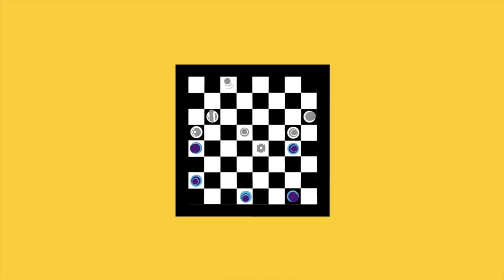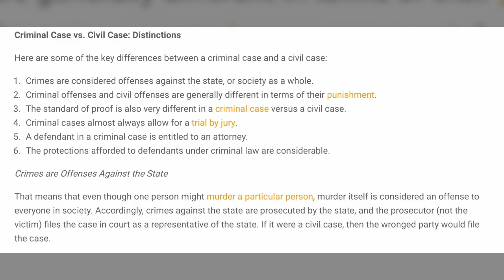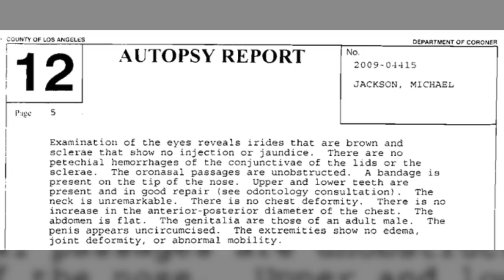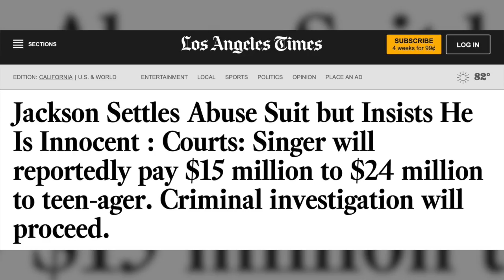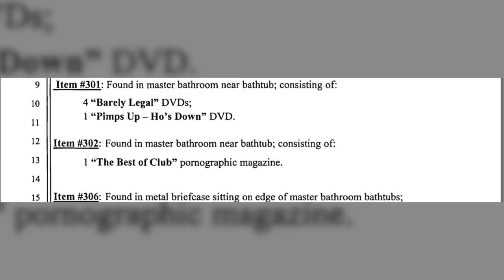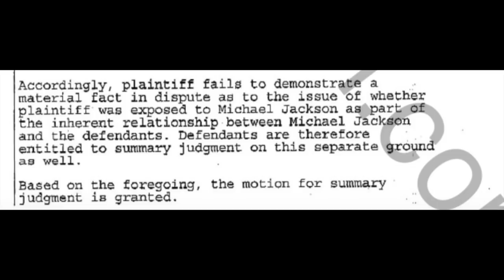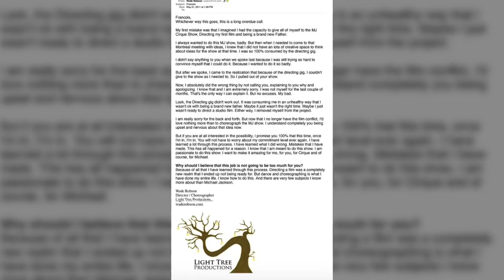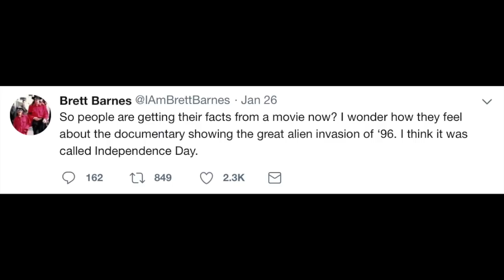#54 - WHY I CHANGED MY MIND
Michael Jackson, guilty or innocent?

Time Stamps-
Jordan chandler- 7:42
Gavin Arviso- 50:57
Wade Robson- 1:32:04
James Safechuck- 1:58:05

SOURCES:
the uncle of Jordy’s book All that Glitters

Article in la times of search of MJ’s property

My friend Michael book

Michael Jackson: before he was king book

Larry nimmers “a case for innocence” (11:47 13:05)

What is the library of congress?

The boy, a photographic essay in the US library of congress

Boys will be boys in the US library of congress

In search of young beauty in the US library of congress

Supplemental Declaration of Claimant/Creditor James Safechuck in Support of Amended Petition for Order to Allow Filing of Late Claim Against Estate (filed on March 18, 2015)